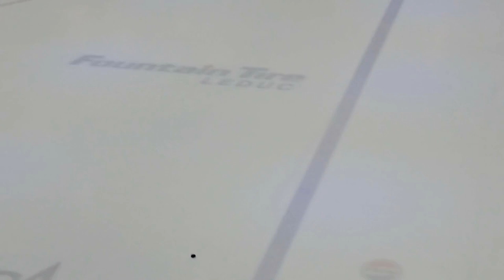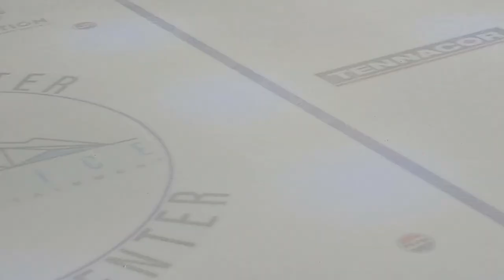Six Packs LIGHTS Final Championship Game DIV 23 CCRHL